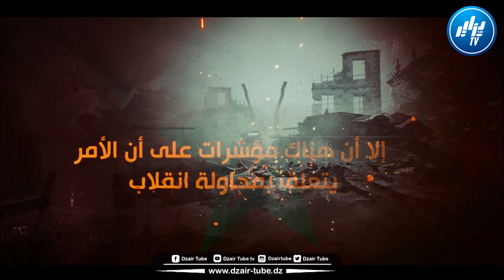فيديو غرافيك ولا أروع لقناة دزايرتوب يحكي قصة قائد الجيش الم.غربي الذي خان قضية القدس و زار إس.رائيل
الله يمهل ولا يهمل ..فيديو غرافيك ولا أروع لقناة دزاير توب يحكي قصة قائد الجيش الم.غربي الذي خان قضية القدس و زار إس.رائيل ..شاهد نهايته المأساوية على كرسي متحرك  وكيف رماه ملك المخ.زن رمية كلاب ...